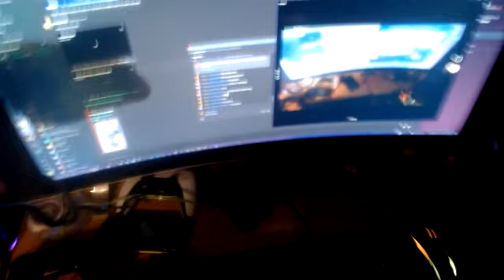Gemmygod setup tour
The tour around my set up!